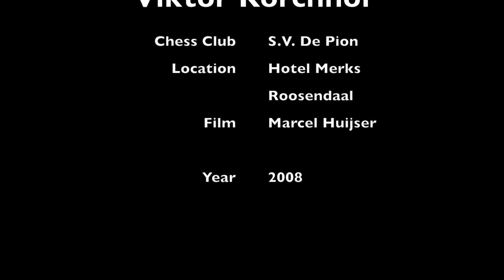An evening with Viktor Korchnoi part2